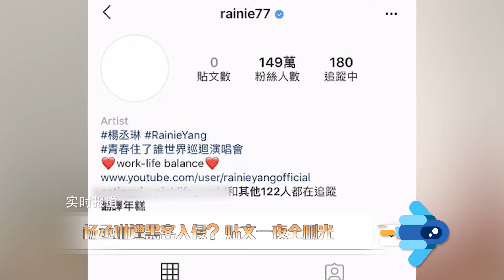楊丞琳貼文一夜全刪光 帳號疑遭黑客入侵？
11月3日晚，有網友發現楊丞琳清空了自己的社交媒體帳號，579篇貼文全被清空，頭像也換成了一片空白。突如其來的舉動，讓不少粉絲都嚇了一跳，深夜紛紛討論發生什么事，甚至懷疑楊丞琳帳號遭到黑客入侵。